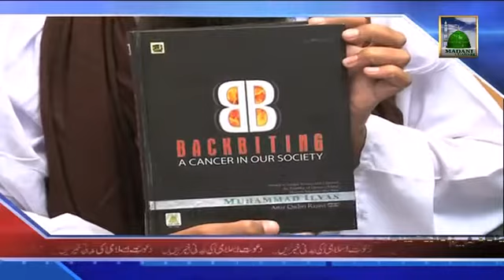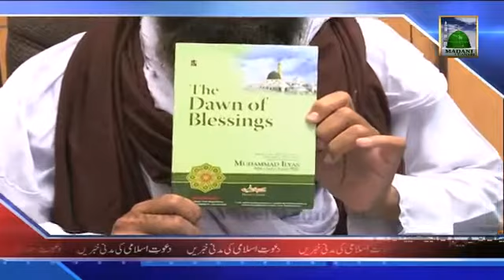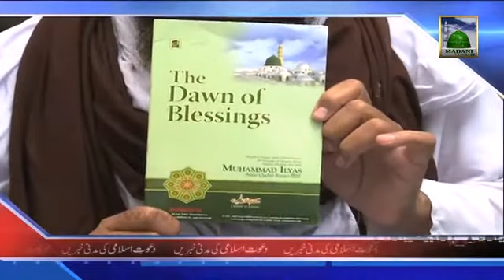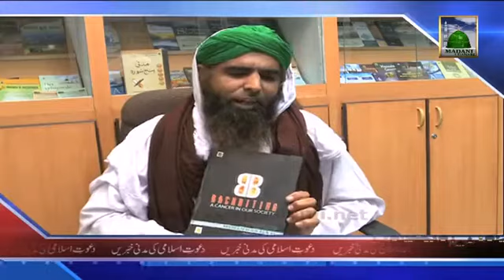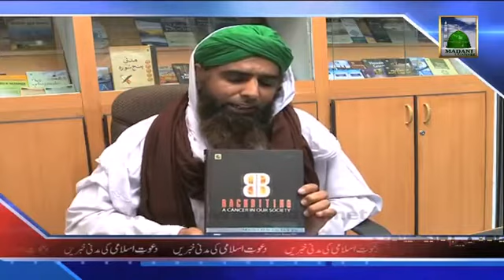Dawateislami Ki Madani Khabrain 16 December 2013